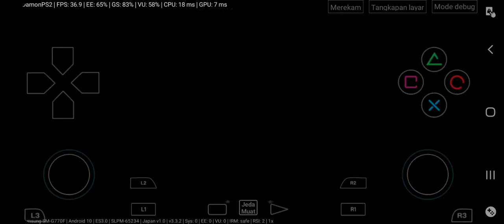爆走デコトラ伝説３ 中央 hard level